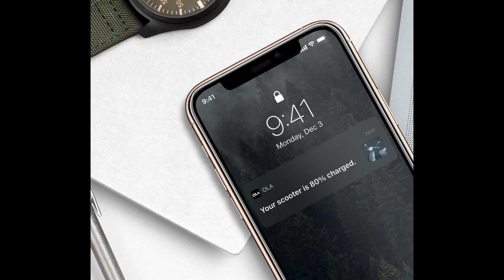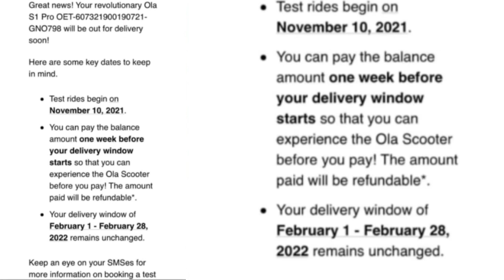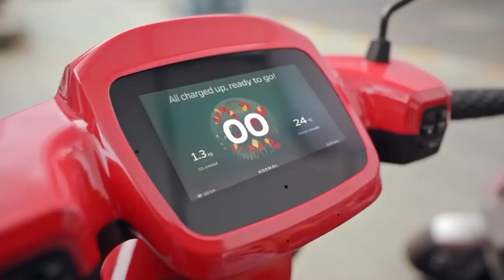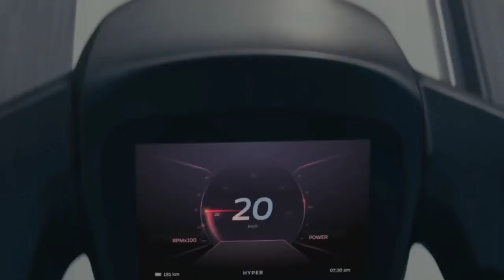How To Charge OLA Electric Scooter S1 & S1PRO |New Update |Payment |Test Ride|Delivery Date |Subsidy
How to book ola electric scooter by ola app
ola electric scooter on road price Ola s1
Ola electric scooter s1pro top speed
ola electric scooter s1
ola s1pro
simple one
simple energy